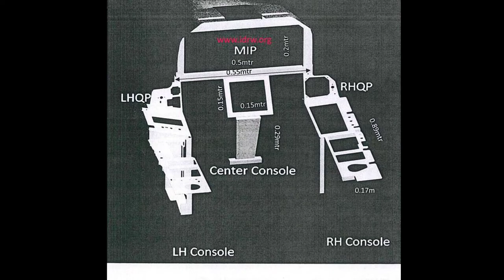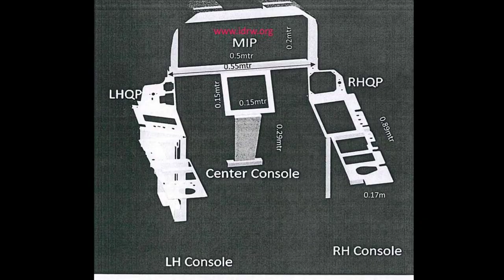Medium weight fighter jet cockpit configuration revealed